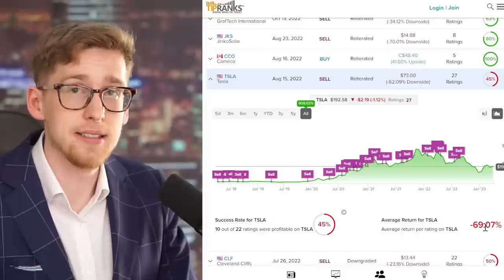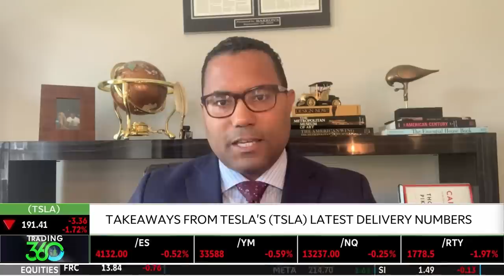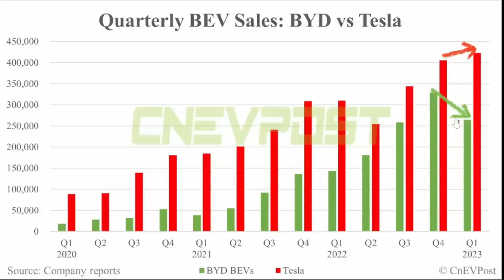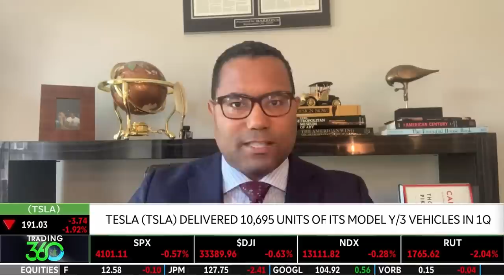IT'S OVER: TV host does not believe Gordon Johnson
Tesla stock news - Gordon Johnson was just on TV to talk about Tesla stock and he was much worse than normal. He got confronted about Tesla stock and just ignored the confrontation.

Matt